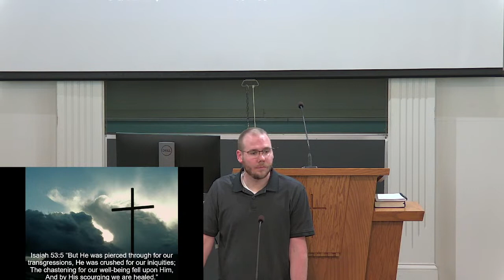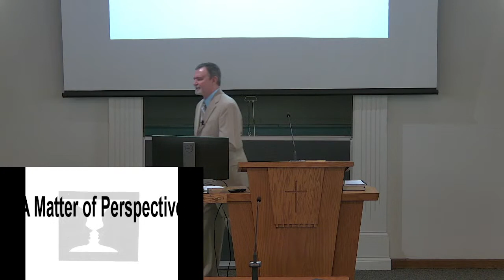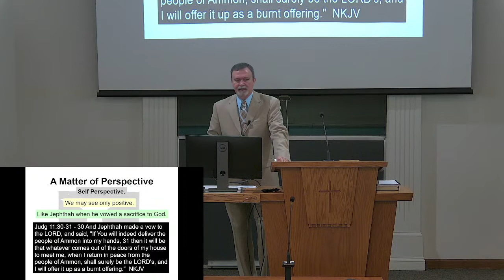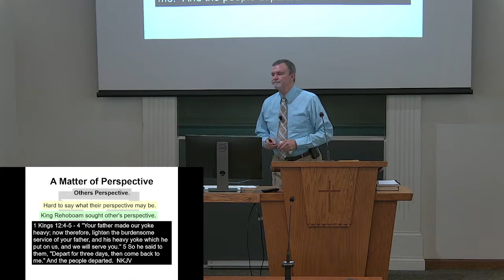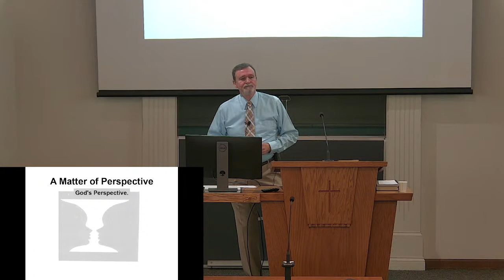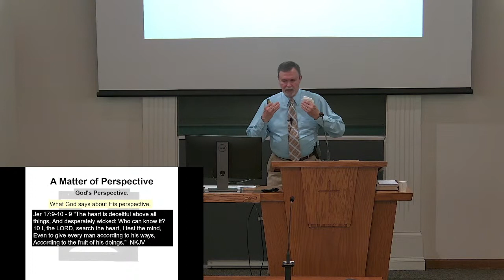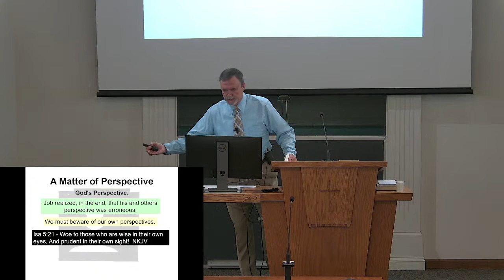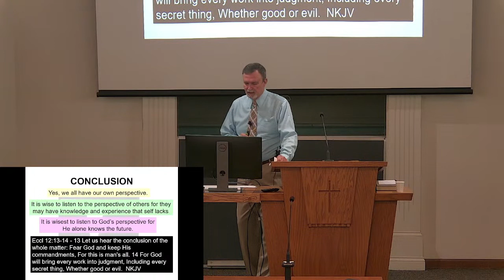A Matter of Perspective- Ron Griffin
32nd St Church of Christ
1028 N. 32nd Street
Paducah KY, 42001
    Service Times:
        Sunday:
            Bible Study-9am
            Worship- 10am and 5pm
        Wednesday
            Bible Study- 7pm